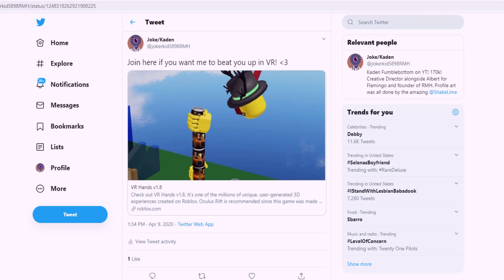ROBLOX VR HANDS IS INCREDIBLE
Thank you to Temprist, WestDrumYT, and everyone who joined us for this video! I had a blast filming this, and really love when I get to hangout with you guys.

And MEEEEEEEEEE...